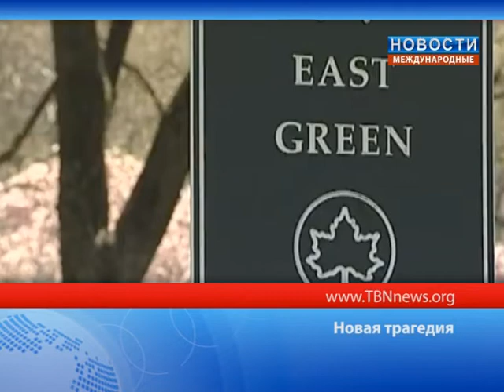ТБН-Россия Новая трагедия